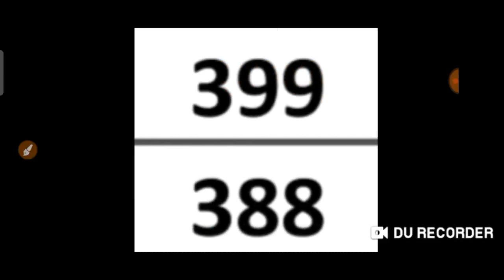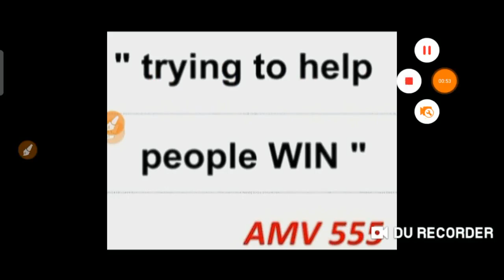St.Vincent and Grenadines Daily Pick 3 & Daily Cash 4 for ( 15 Aug. 2021 ) just try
( 15 Aug. 2021 ) just try.
BET WISELY
Happy WINNING
Good luck